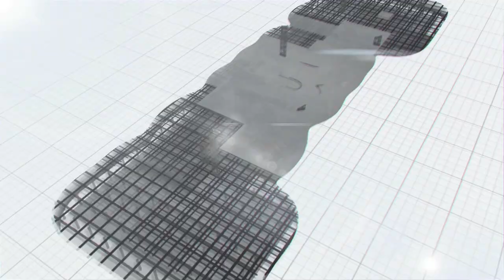Annaram Pump House Successfully Pumping Water | నీటిని పంపిణీ చేయడంలో అన్నారం పంప్ హౌస్ విజయవంతం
Annaram Pump House Successfully Pumping Water | నీటిని పంపిణీ చేయడంలో అన్నారం పంప్ హౌస్ విజయవంతం ॥ MEIL